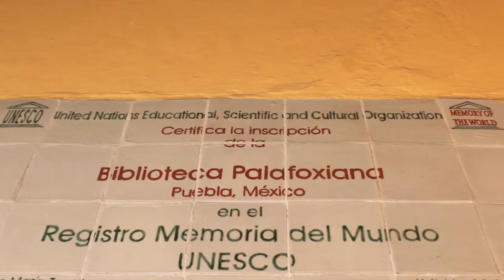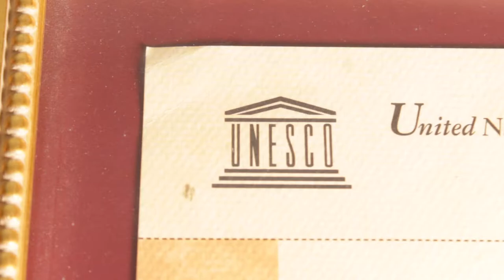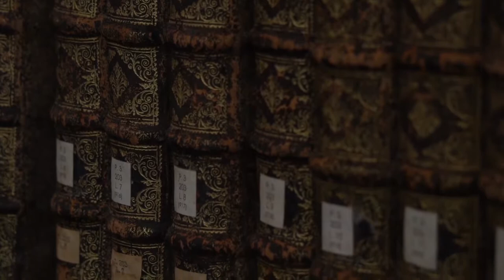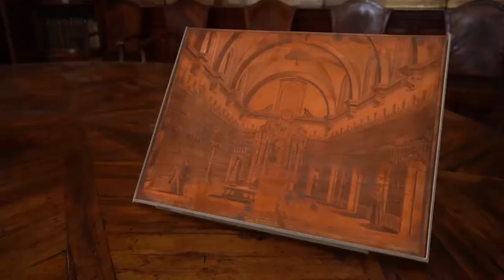15 AÑOS MEMORIA DEL MUNDO BIBLIOTECA PALAFOXIANA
A 15 años de que la Biblioteca Palafoxiana fue incluida por la UNESCO en el Registro de la Memoria del Mundo, el Gobierno del Estado refrenda su compromiso de preservación y difusión del acervo de este inmueble.

Es así que, a través del organismo Museos Puebla, pone en marcha acciones necesarias para su mantenimiento, conservación, restauración y catalogación; así como atención a investigadores y académicos de diferentes disciplinas (historiadores, economistas, politólogos, lingüistas).

El Registro de la Memoria del Mundo, que forma parte del Programa Memoria del Mundo de la UNESCO, inició en 1992 y es una lista del patrimonio documental.

La Biblioteca Palafoxiana fue incluida en este registro en el año 2005, luego de un proceso de rescate del inmueble y su acervo, así como de una serie de compromisos que tienen que ver con la preservación y la difusión de la colección.

Fundada en 1646 por el obispo de Puebla, Juan de Palafox y Mendoza, es considerada la primera biblioteca pública del continente americano y a la que el prelado donó 5 mil libros de su archivo personal a los colegios de San Pedro, San Pablo y San Juan.

Durante los siguientes tres siglos, la colección de la Biblioteca Palafoxiana continuó creciendo hasta acercarse a los 45 mil volúmenes, entre los cuales están nueve libros incunables, además de contar con mobiliario y elementos decorativos de la época virreinal.